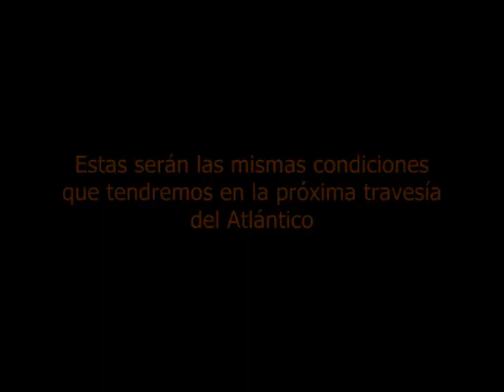"Dreamland": pruebas de mar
Transporte corto de Barcelona a Arenys